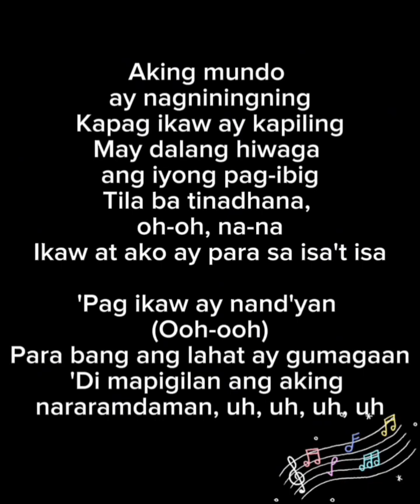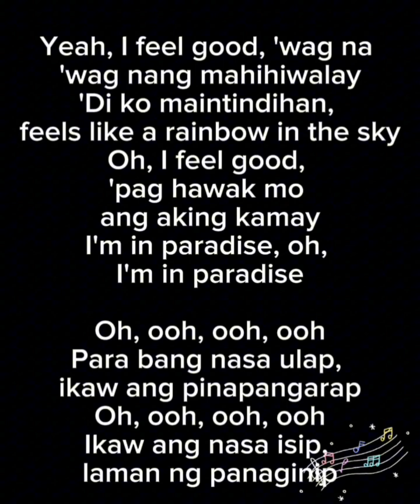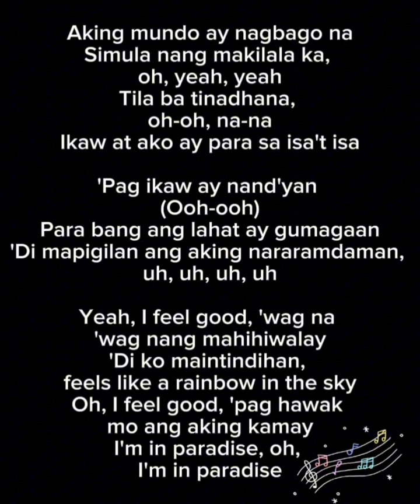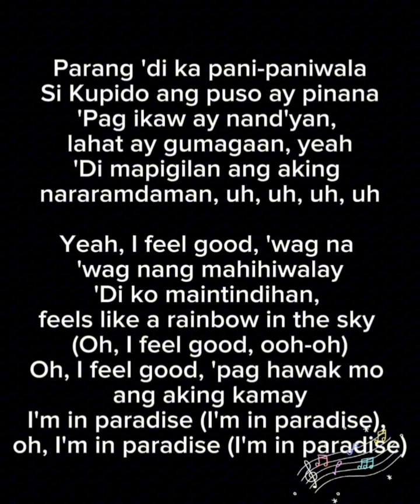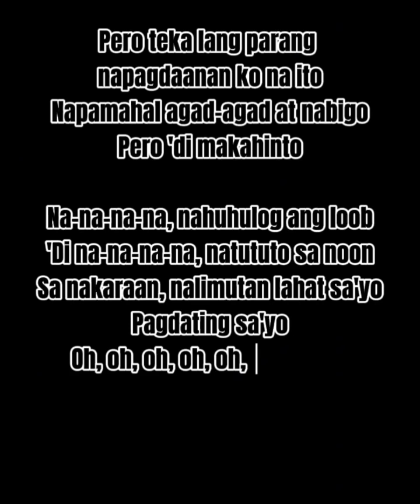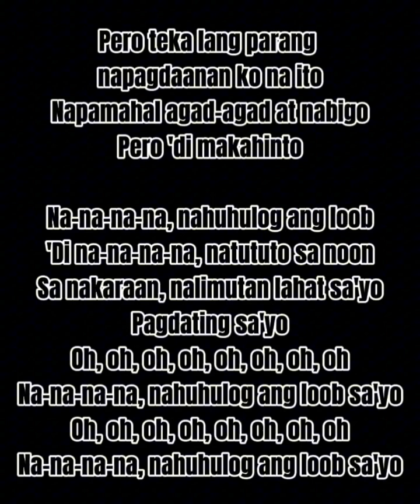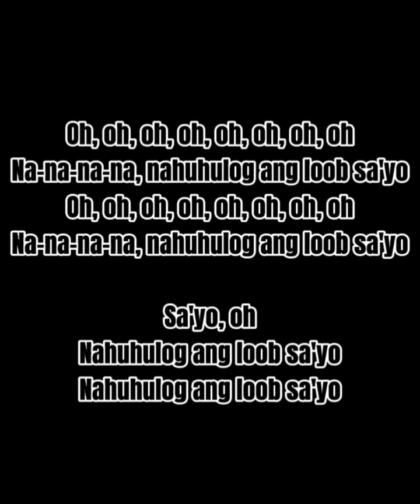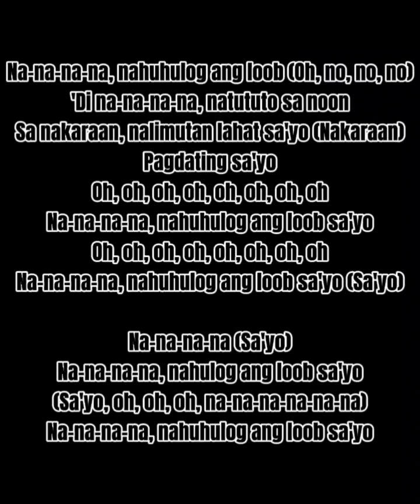I Feel Good, Na Na Na By:@BINIPH